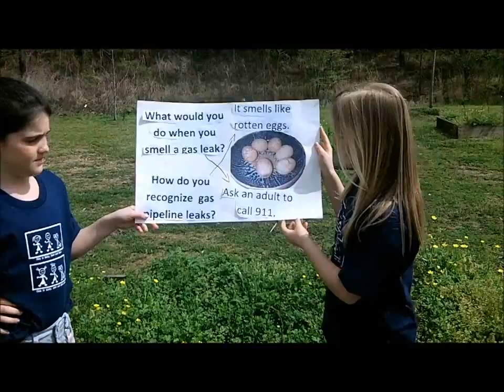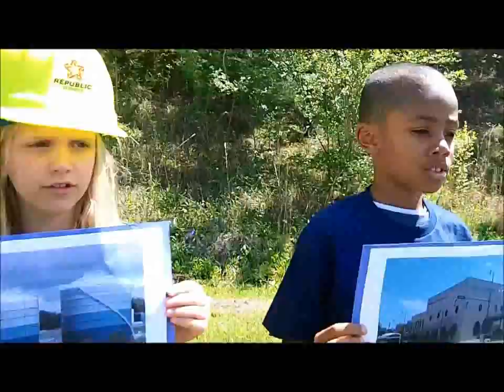Kids talk Natural Gas Facts: Ms. Sherman's Class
Most Creative & Informative Video

Hoover elementary students learn the science of natural gas.

A group of Deer Valley Elementary School second graders have learned the science behind a warm home in the winter, a hot shower after a long day at school and the taste of a hamburger fresh from their backyard grill.

Teachers at Deer Valley Elementary School were among the first in Alagasco's service area to work with the educational materials now available on Alagasco.com. The Energy Underground section of the website contains teachers' guides, activities, games and information about energy, the environment and natural gas.

Each of the four, second grade classrooms created a short, 3-4 minute video on what they learned about natural gas.  The students wrote their own scripts and produced the videos to demonstrate their understanding of natural gas, how it is used and its many benefits.

Alagasco presented awards to the classrooms in April 2012.